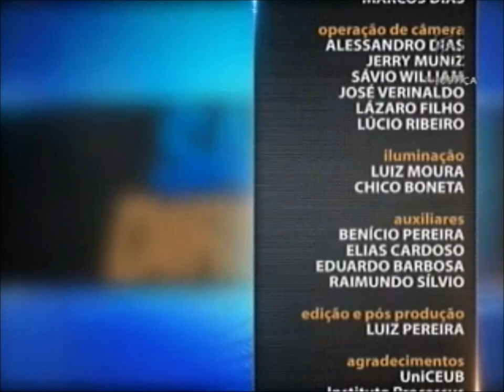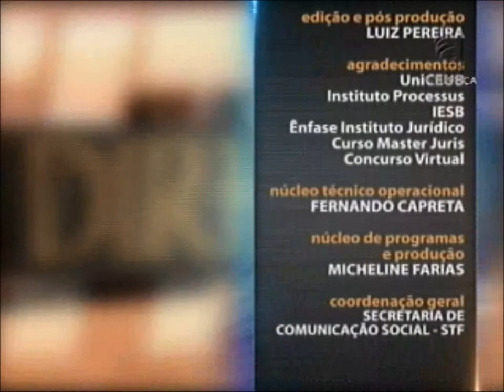Direito do Trabalho - aula 4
O advogado Leandro Antunes é o convidado do Saber Direito Aula desta semana para ministrar curso sobre Direito do Trabalho. Ele é mestrando em Educação pela Universidade Jaen (Espanha), especialista em Direito Eleitoral e professor de Direito e Processo do Trabalho. Leia a íntegra da sinopse